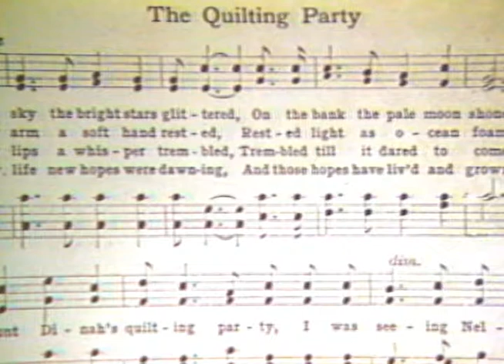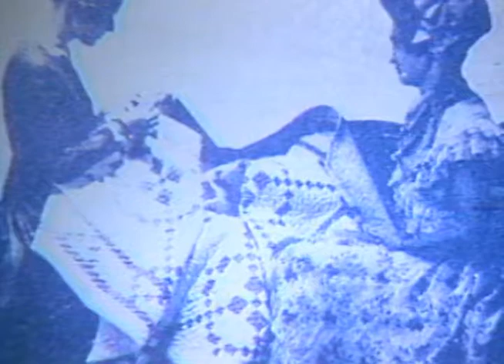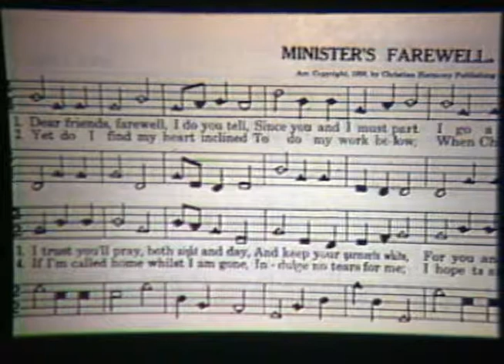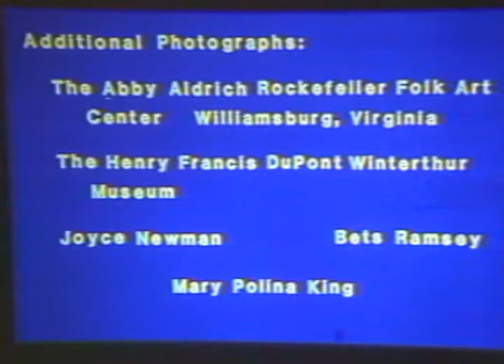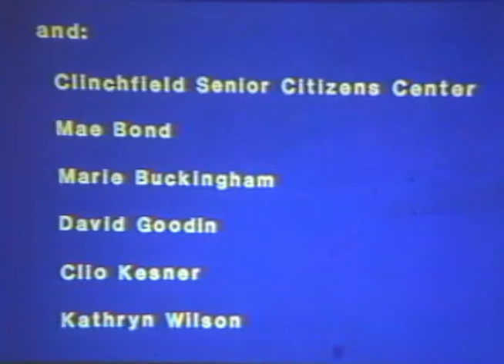Hands All Around: Appalachian Outreach Program (1979-1981)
“Hands All Around: Social Aspects of Quilting” is one of nine presentations in the Appalachian Outreach Program, developed by the Archives of Appalachia in 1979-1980. The presentation explores some of the ways quilts and quilting have played important roles in the private lives and community activities of Americans from the era of early European settlement up through the 1970s. The program draws on nineteenth century sources, musical selections, oral interviews, and historic and modern photographs.